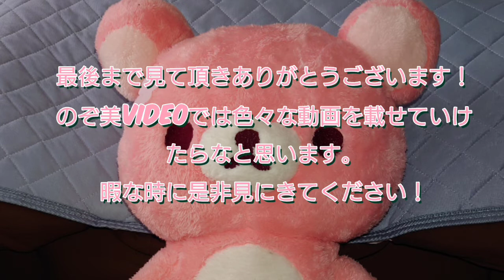（静止画です）アルゴナビスfrom BanG Dream！AAside【ダブエス】Fantôm Iris 1周年ありがとう！